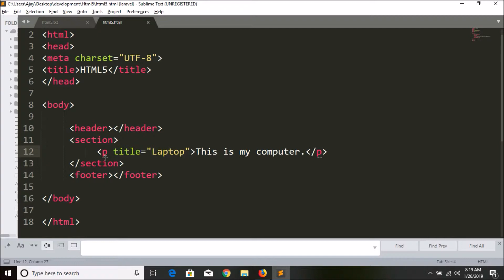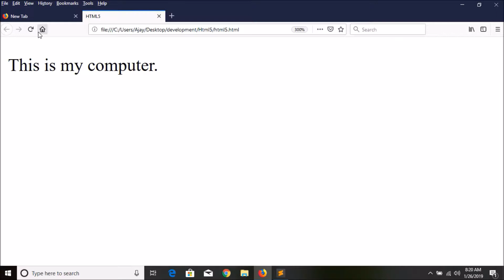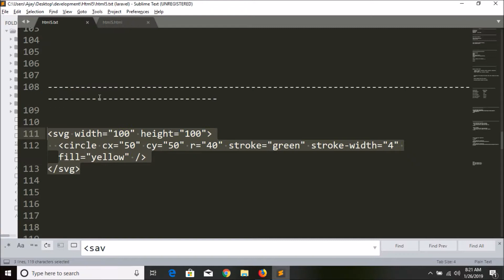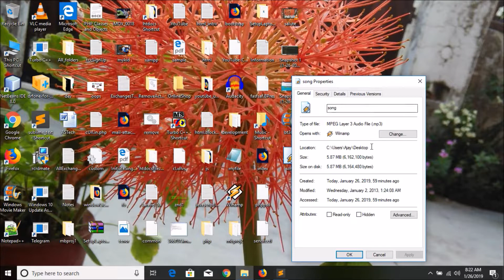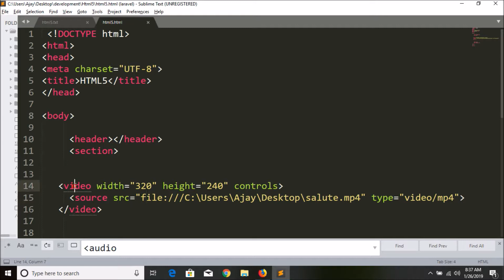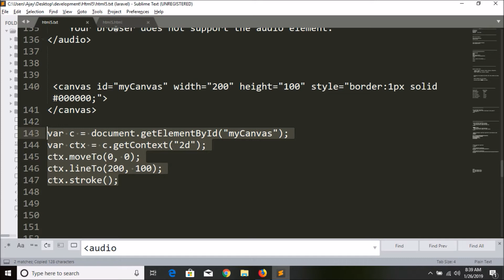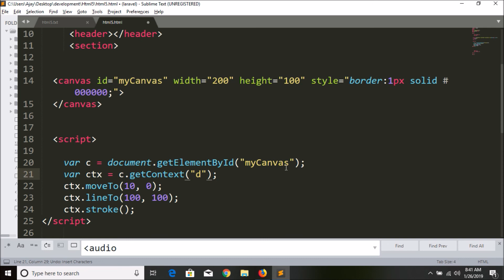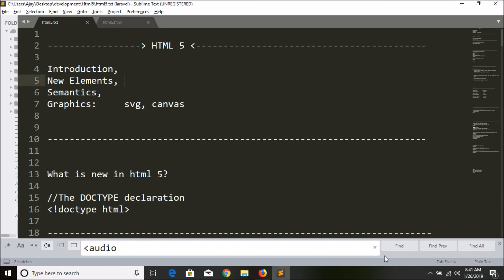Html 5 Intro Part-02 | Html 5 basic | Html 5 tutorial | Semantic Elements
How to set svg and canvas on your webpage using html 6.
Learn html 5 basic and tool tip and semantic elements in html 5 tutorial.
How to set media (audia and video) on webpage.